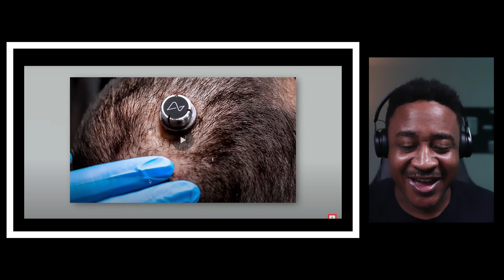Africa produces robots in order to stay up with artificial intelligence trends in the west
vibewithjudeo